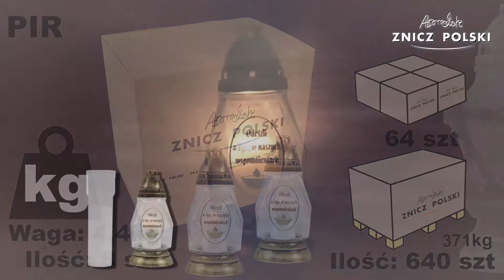Znicze świaeczne, Znicze Okolicznosciowe prosto od producenta zniczy - PIR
Pragniemy Państwu zaprezentować szeroki wybór zniczy. Mamy w naszej ofercie znicze wykonane z szkła tęczowego, mrożonego oraz malowane ręcznie. Nie zabraknie również zniczy ceramicznych oraz wykonanych z tworzyw sztucznych. Jesteśmy firma z wieloletnim doświadczeniem która potrafi sprostać każdym wymaganiom w związku z tym przyjmujemy zlecenia na produkcje nietypowych zniczy.
Pozdrawiamy i zapraszamy do kontaktu.